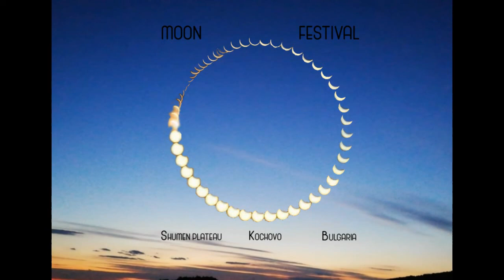Sunset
The mesmerising effect of the evening sky above Kochovo!